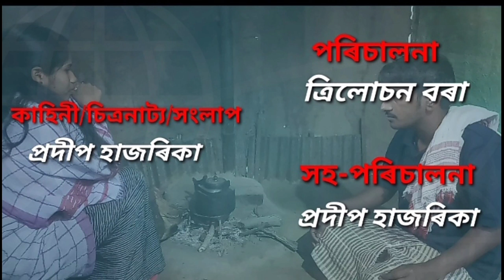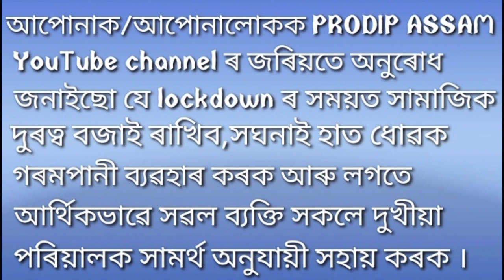কৰোনা আতঙ্কত দুখীয়াৰ দুখ Corona_Atongkot_dukhiar_dukh । এখন সুন্দৰ চুটি কাহিনী ।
PRODIP ASSAM